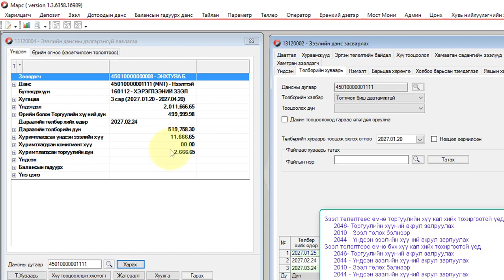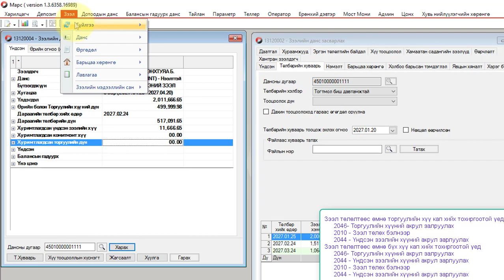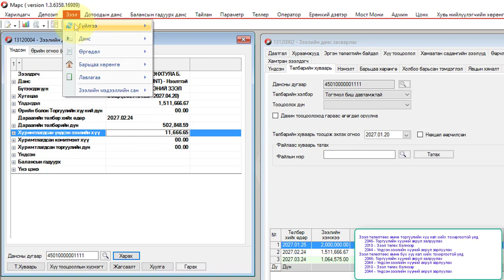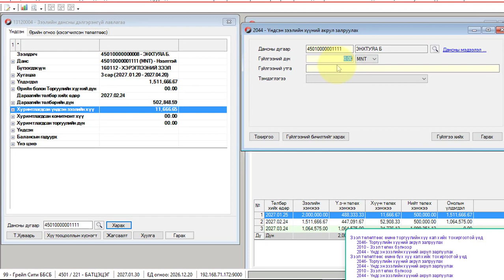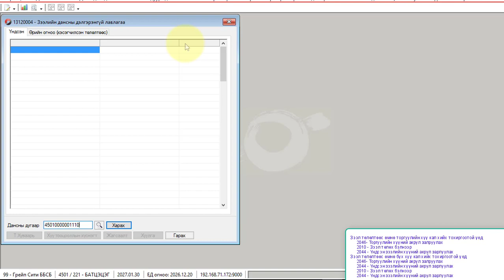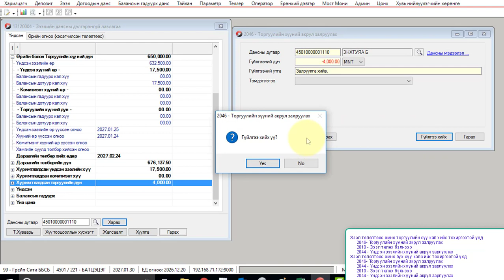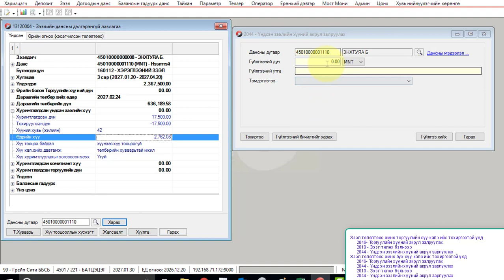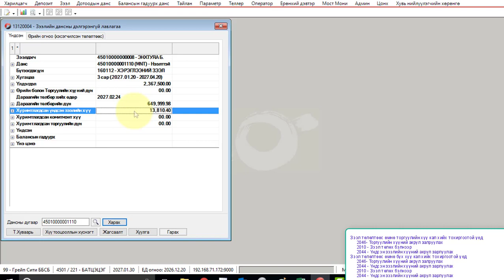МАРС систем_Зээл нөхөн төлөх гүйлгээ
00:29
Зээл төлөлтөөс өмнө торгуулийн хүү кап. хийх тохиргоотой үед
04:10
Зээл төлөлтөөс өмнө бүх хүү кап. хийх тохиргоотой үед